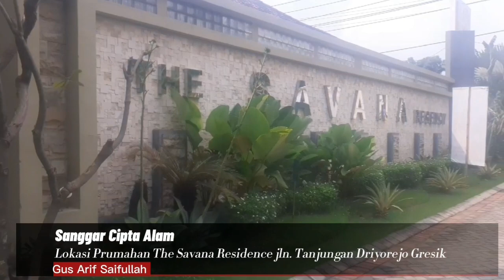motifasi || 5 Tanda Teman Yang Harus Di Hindari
Rekomendasi video bagus Simak dan tonton Sampai Selesei banyak Hikmah dan manfaat di dalamnya..

Kunjungi juga Ahli Ibadah yang Sombong dan Tangisan Sang Pendosa

Kenali Kekuatan Daya Rasa Maka Kekuatan Alam Raya Akan Menyertaimu

Untuk Notifikasi Videp terbaru kami Bisa tekan tanda lonceng saudaraku..

Salam Sukses & Salam Nusanatara..

Semoga Pertolongan & Bimbingan Allah SWT Terlimpah Buat kita Semuanya..

NB ; SALAM SEDULURAN dari SANGGAR CIPTA ALAM

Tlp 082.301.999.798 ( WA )